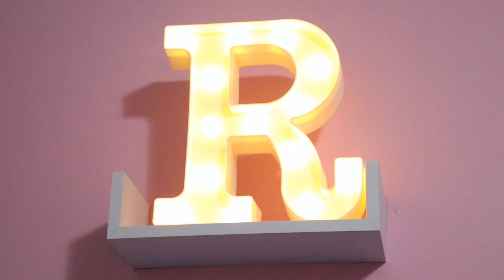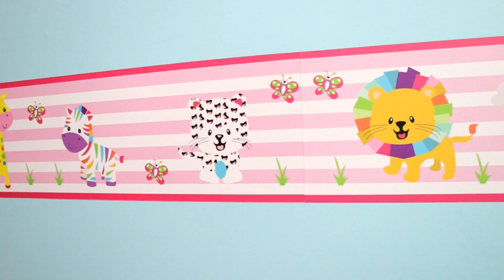baby shower rafaella parte 0 movie